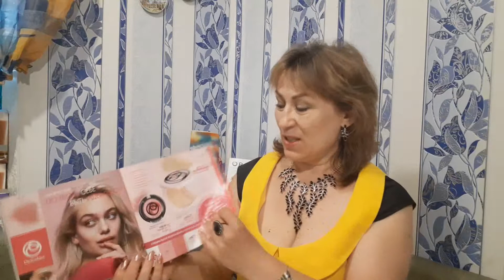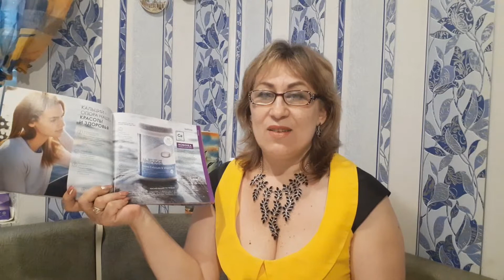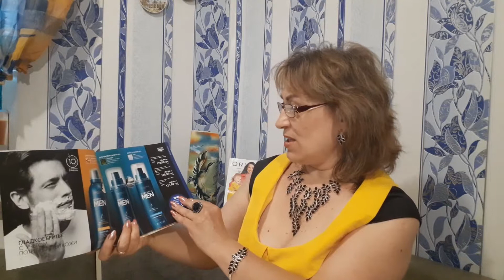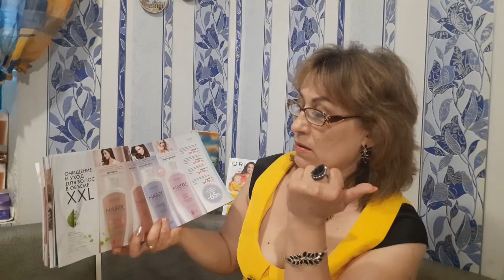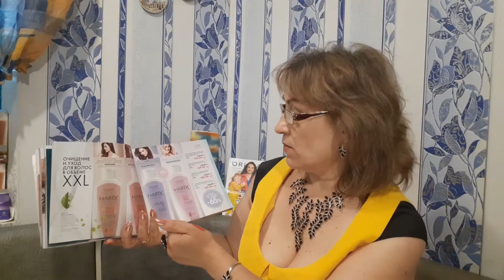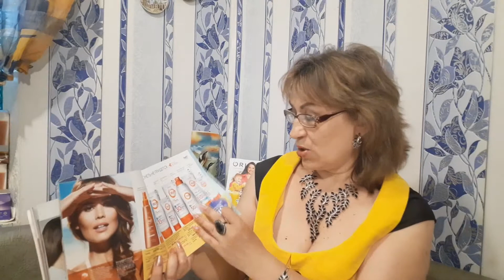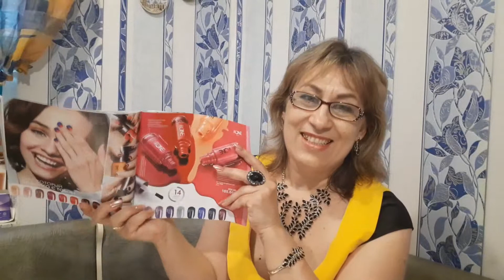Новинки каталога 9 Орифлейм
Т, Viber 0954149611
Skype Svetlana1216s